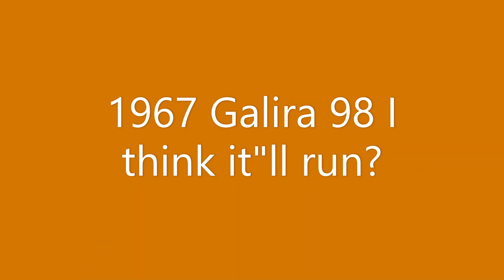Sears Gilera 98cc 1967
A super stuck Gilera 98 as we try to get it unstuck be aware some brutalities will be seen